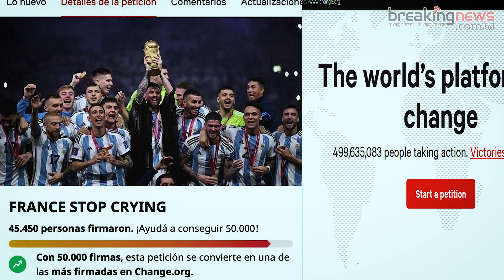আবার হবে বিশ্বকাপ ফাইনাল! - Argentina vs France World Cup 2022 Final re match news || BNBD24 Sports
আবার হবে বিশ্বকাপ ফাইনাল! - Argentina vs France World Cup 2022 Final re match news || BNBD24 Sports report

Report by: F A Shahed
Digital Creation: Md. Riaz Fakir (Abir)

** ANTI-PIRACY WARNING **